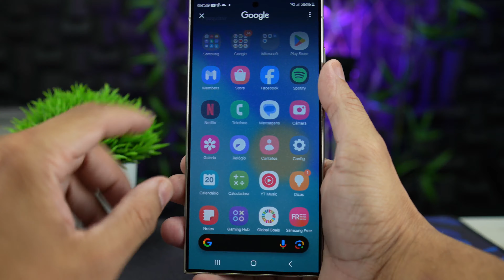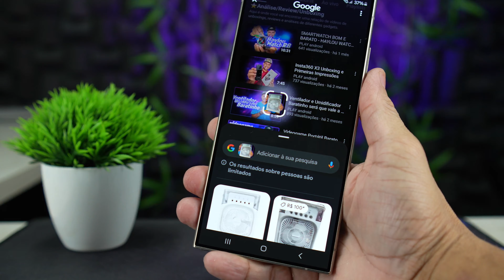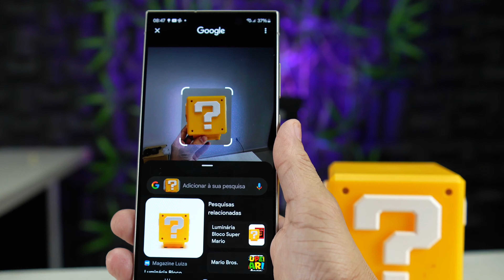Galaxy S24 Ultra Recursos de Inteligência Artificial (Parte1)